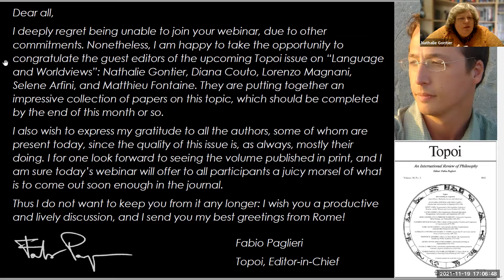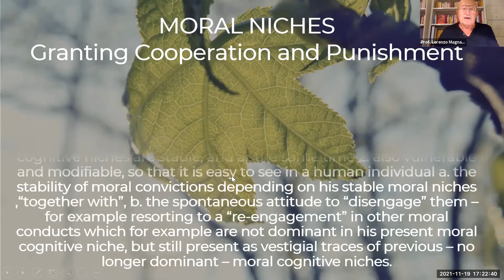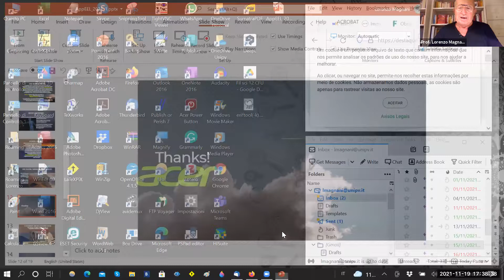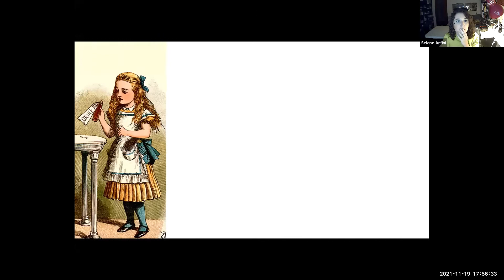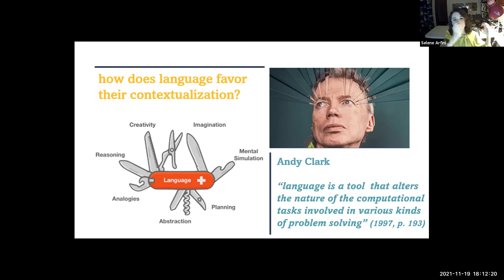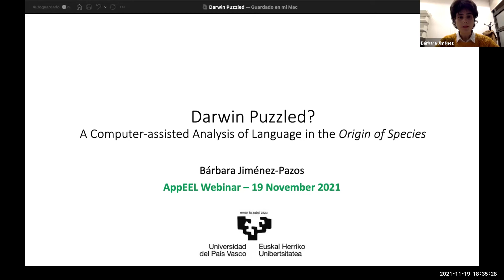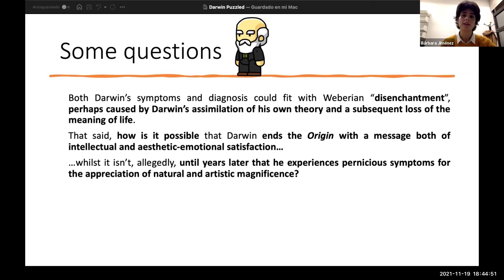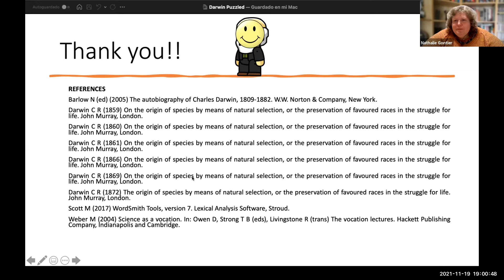AppEEL Webinar #11 - Fabio Paglieri, Lorenzo Magnani, Selene Arfini, Bárbara Jiménez Pazos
This webinar was organized by the Applied Evolutionary Epistemology Lab and held on November 19th, 2021. It features talks on a selection of papers of the special issue on Language & Worldviews that AppEEL members are editing for Topoi. These talks include:

* @ 03:44 An intro to the special issue by Fabio Paglieri, Editor-in-Chief of Topoi
*  @ 05:00 Lorenzo Magnani on Cognitive Niche Construction and Moral Bubbles
* @ 53:30 Selene Arfini on Language: The “Ultimate Artifact” to Build, Develop, and Update Worldviews
*  @ 1:31:48 Bárbara Jiménez Pazos on Darwin Puzzled? A Computer-assisted Analysis of Language in the Origin of Species

Other papers to be published in the issue include:

Worldviews and World-Pictures. Avoiding the Myth of the Semantic Given
Alice Morelli

Space and Language in Conceptualizing Identity
Branimir Vukosav & Marijana Kresić Vukosav

Language, Thought, and the History of Science
Carmela Chateau-Smith

Not a Negation? A Logico-Philosophical Perspective on the Ugaritic Particles lā/ ’al
Cristina Barés GómezMatthieu Fontaine

Language and Its Limits: Meaning, Reference and the Ineffable in Buddhist Philosophy
Johan BlombergPrzemysław Żywiczyński

Compound Figures: A Multi-Channel View of Communication and Psychological Plausibility
Mihaela Popa-Wyatt

The Work of Words: Poetry, Language and the Dawn of Community
Ricardo Santos Alexandre

Animal Brains and the Work of Words: Daniel Dennett on Natural Language and the Human Mind
Sofia Miguens

“Good Savage” vs. “Bad Savage”. Discourse and Counter-Discourse on Primitive Language as a Reflex of English Colonialism
Gabriella Mazzon

The issue will be out in 2022.

AppEEL Webinars are organized by Selene Arfini, Francesco Balzan, Elena Chebotareva, Antonio Fadda, JT Velikovsky & Nathalie Gontier, facilitated by the Colibri FCT/FCCN 2021 Zoom Platform, and sponsored through grant DL57/2016/CP1479/CT0066 offered by the Faculty of Science of the University of Lisbon and subsidized by the FCT - Fundação para a Ciência e a Tecnologia.